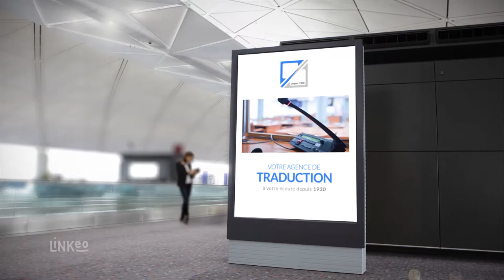CIR TRADUCTION : Agence de traduction et d'interprétariat à PARIS 75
Composée de plus de 500 traducteurs techniques, notre agence vous propose un service d’adaptation linguistique pertinent dans un grand nombre de langues, de cultures et domaines (commercial, juridique, économique, etc.). Nous constituons dans les meilleurs délais les équipes d’interprètes dont vous avez besoin et les détachons partout où vous les désirez. Nous mettons un point d’honneur à exclure la traduction automatique ou mot à mot et misons sur la recherche de terminologie adaptée.